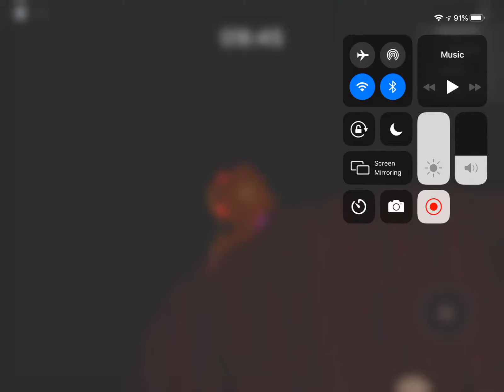Playing as doggy infection mode in piggy